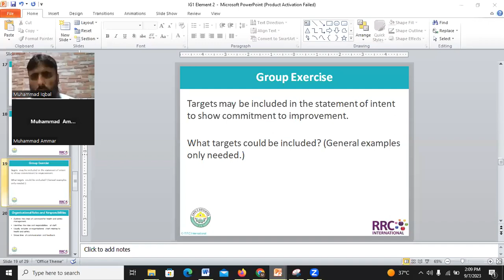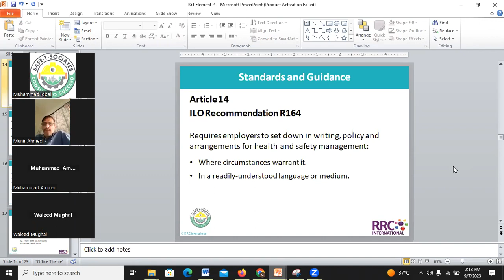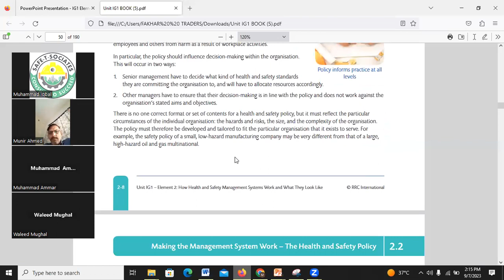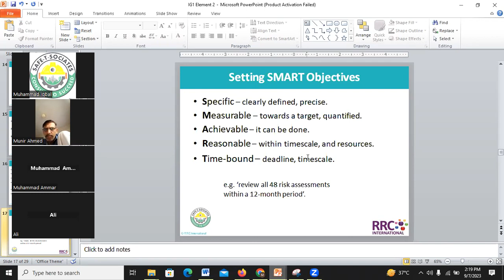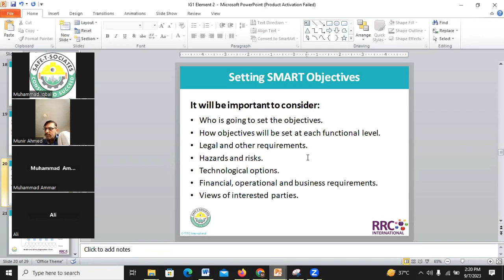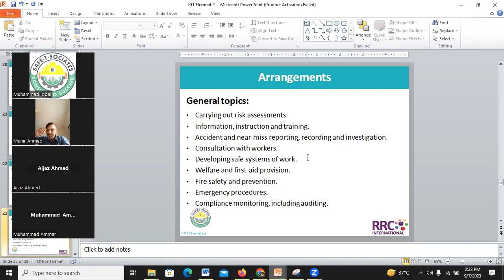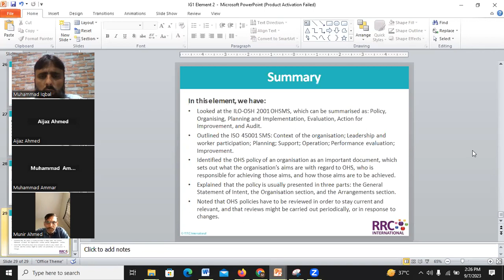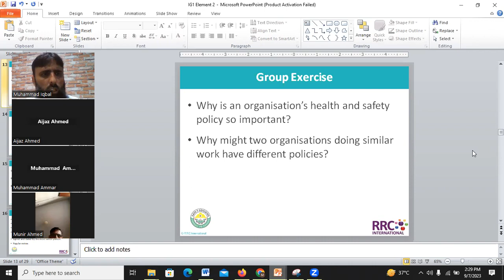UK level 3: 2.2: Making Management System Work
In this lecture, you will learn about the following topics:
1.1. Making The Management System Work:
a. Introduction to Health & Safety Policies.
b. The Three Parts of a Health & Safety Policy.
c. Reviewing Policy.

For Further Admission Guidance:
Tehmina Rai: Course Coordinator: 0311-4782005
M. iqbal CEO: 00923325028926